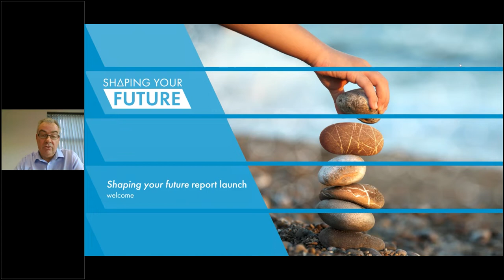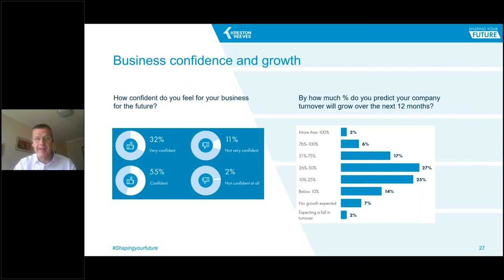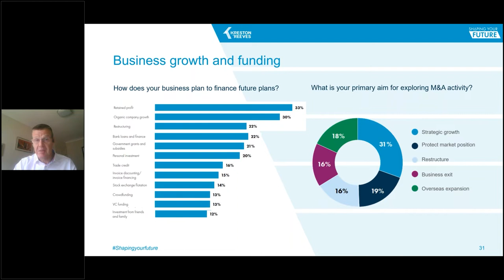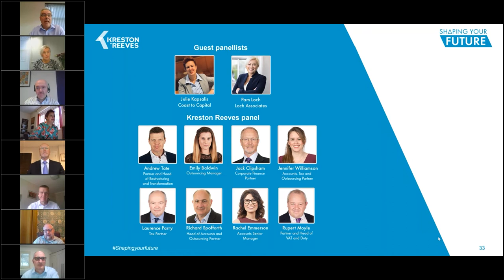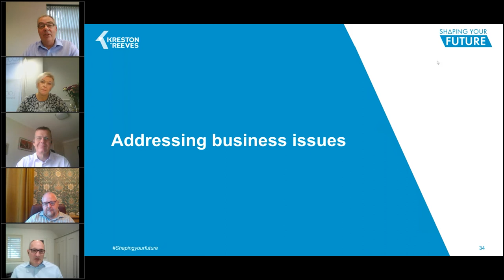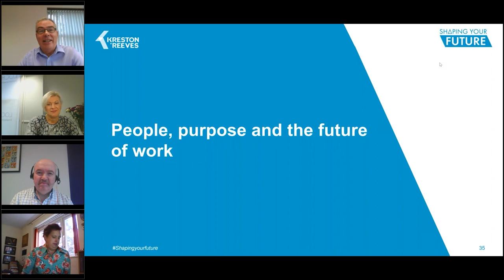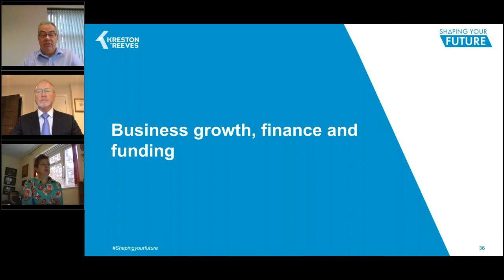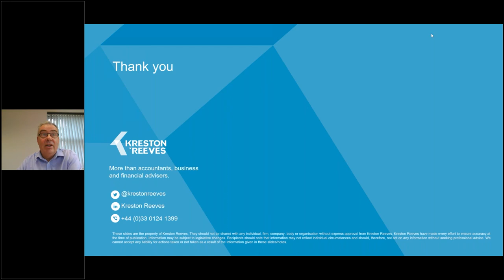'Shaping your future' report launch webinar | Kreston Reeves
Our Shaping your future report explores the business issues, priorities, constraints, growth, and funding strategies of 652 business leaders across the UK. Our webinar details the findings with the aim of helping you plan for the future.

Special guests include:
Julie Kapsalis - Coast to Capital
Pam Loch - Loch Associates

Kreston Reeves speakers include:
Andrew Griggs - Senior Partner and Head of International
Andrew Tate - Partner and Head of Restructuring and Transformation
Emily Baldwin - Outsourcing Manager
Jack Clipsham - Corporate Finance Partner
Jennifer Williamson - Accounts, Tax and Outsourcing Partner
Laurence Parry - Tax Partner
Richard Spofforth - Head of Accounts and Outsourcing Partner
Rachel Emmerson - Accounts Senior Manager
Rupert Moyle - Partner and Head of VAT and Duty